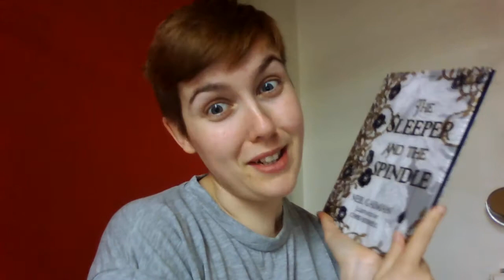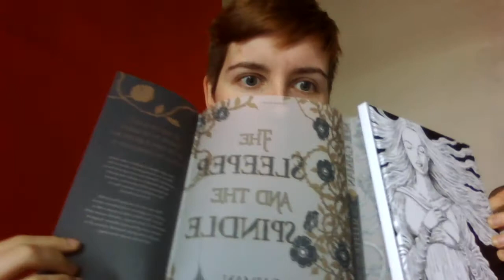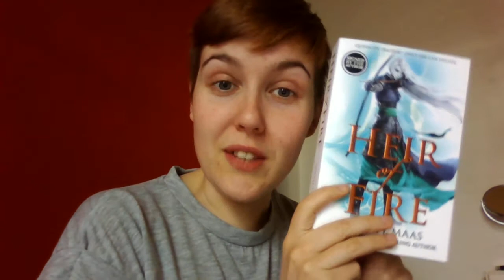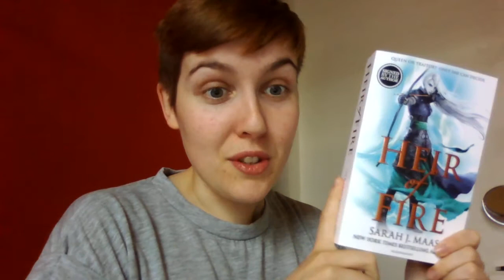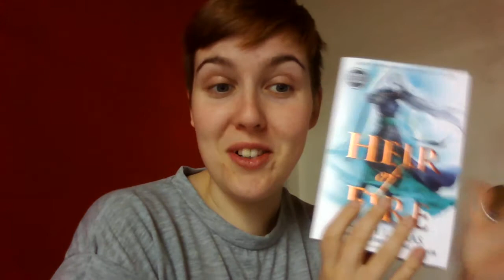Book Haul #32 part one - Storytime edition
So I filmed this book haul back at the start of the month but due to the phone call interruption between the two videos I didn't want to post it until I had a chane to cut them together. I can't be bothered to do that so here they are. Enjoy